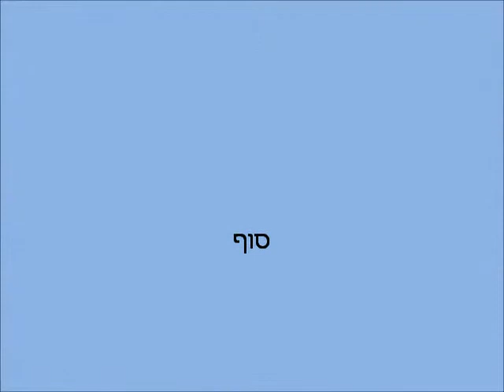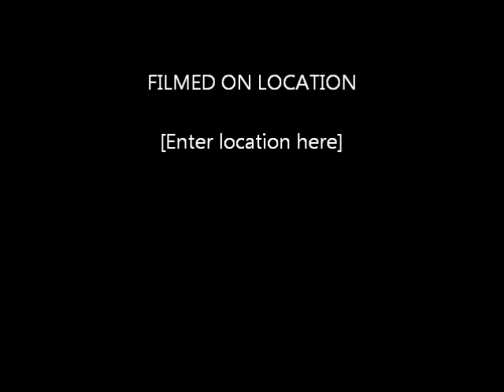Lotem Singing Wonder.wmv